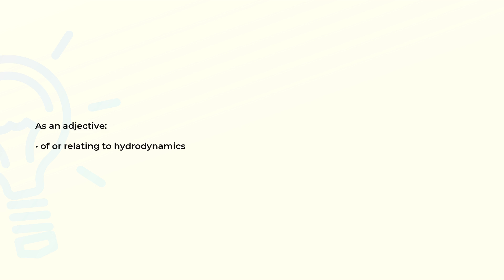What is the meaning of the word HYDRODYNAMIC?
Definition and spelling of the word HYDRODYNAMIC.

(00:00) Intro
(00:08) As an adjective
(00:15) Spelling

As an adjective (00:08):
• of or relating to hydrodynamics